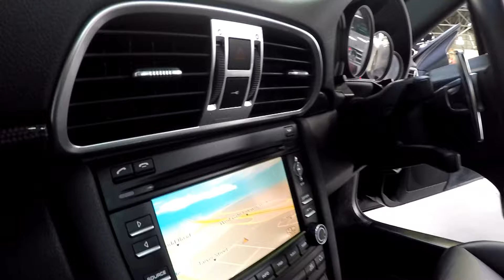Porsche 911 Carrera GTS 997 MY11 Coupe SN1011003